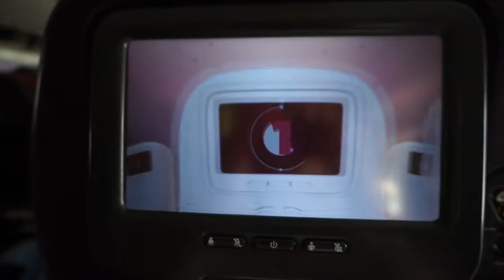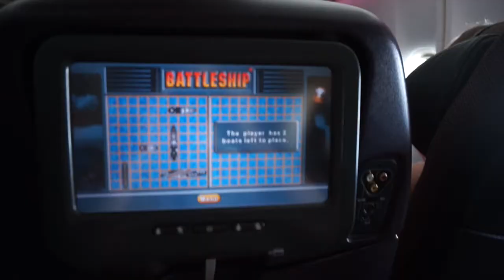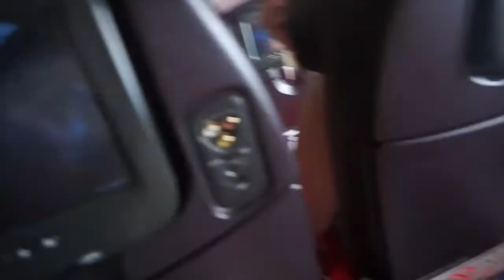Orlando Vacation! Day one: Travel - This Is Amii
My friends and I travel to ORLANDO for our holiday!
This is our first holiday together, the four of us, and it was a blast. Join us in discovering new heights, rides and thrills!

GOBLIN OST - Whistling 휘파람을 불며 (105% speed)
Song Ji Eun & Sung Hoon - Same(INST) (95% speed)
Going To Meet You [Track 3] INST